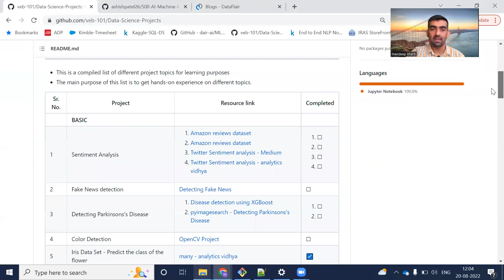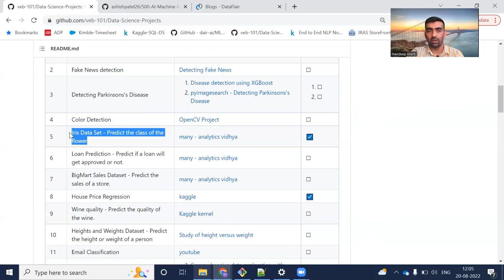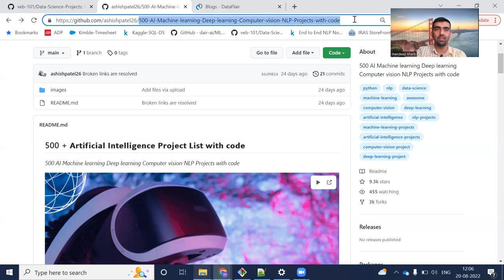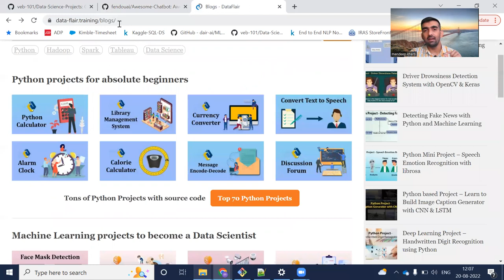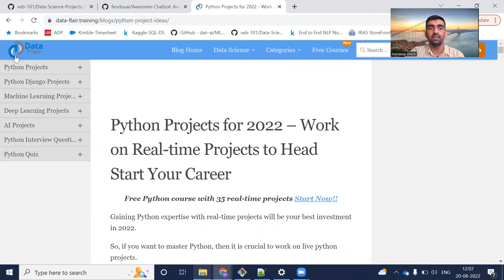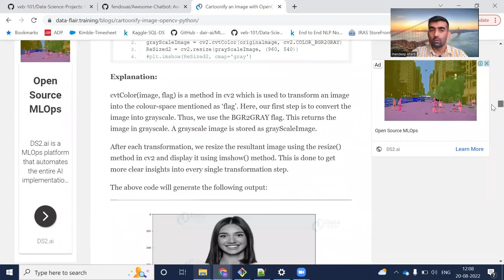Data Science Projects | AI | ML | NLP | Projects With Source Code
In this video we discussed about the resources which hosts 500 + Data Science Projects with Source Code. These resources include details and source code for machine learning projects, deep learning projects, ai projects and NLP projects.

These projects can be used for -
Data science Projects for Resume
Data Science projects for job
Data Science projects for beginner
Data science projects for intermediate
Data Science projects for Advanced.

Machine Learning, Deep Learning  Projects for Resume
Machine Learning, Deep Learning projects for job
 Machine Learning, Deep Learning projects for beginner
 Machine Learning, Deep Learning  projects for intermediate
 Machine Learning, Deep Learning  projects for Advanced

Natural Langauge Processing Projects (NLP) projects for job , resume